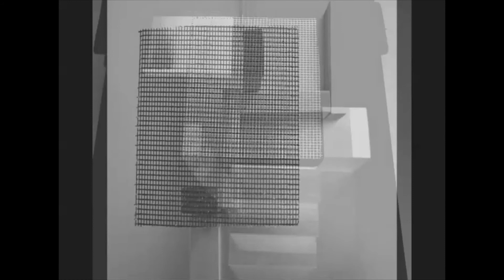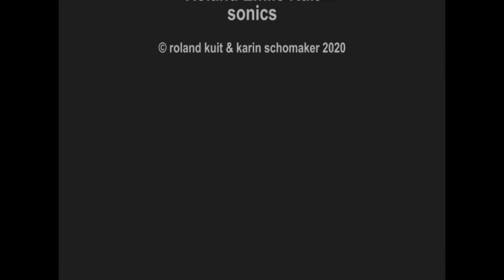Роланд Каут и Карин Схомакер (Нидерланды). Показ аудиовизуальной работы Стороны.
Совместная абстрактная работа двух художников, вдохновленная архитектурой и разнообразными текстурами. Карин Схомакер разработала визуальную составляющую «Мест» — несколько световых пространств, меняющихся под воздействием звука. В свою очередь, музыкант и композитор Роланд Куит построил виртуальную электронную систему, в которой спектральный хаос преобразуется в последовательные звуковые созвездия, а чистые тона используются как спектральные строительные блоки.

Показ проводится в партнерстве с Генеральным Консульством Королевства Нидерландов в Санкт-Петербурге и Фондом Вильгельмины Е. Янсен.